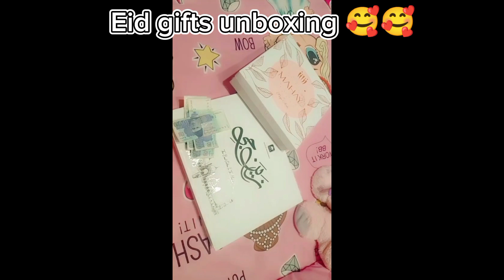Eid Special Vlog | Eid day 1 | Aaly Rabi Vlogging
Ap sab ko aaly aur rabi ki taraf say bhut bhut eid Mubarak hu. Umeed ha ap sab bhut enjoy kar rahay hu gay. Hum sab nay Eid day 1 to khoob mazay say enjoy keya ha. Chacho aur chachi nay humay gifts bhi deyay hein jo humay bhut pasand ay